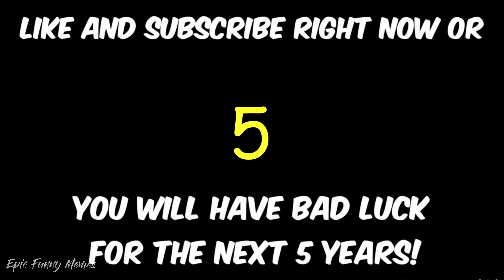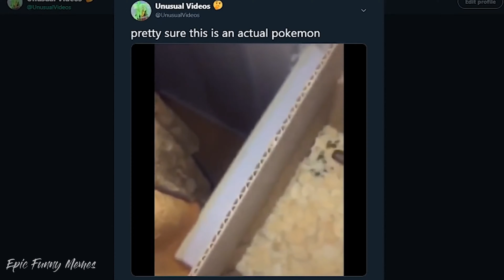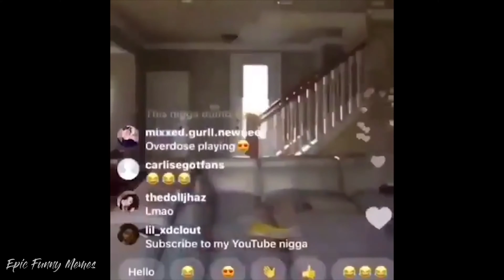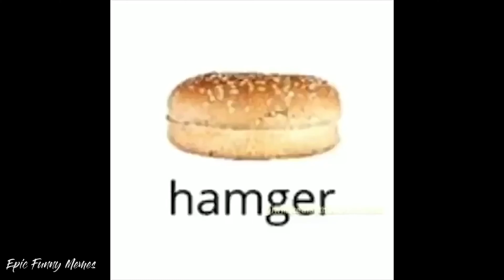EPIC MEMES COMPILATION V2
❤️ Comment "EPIC" if you watched it until the end.

The Best and Funniest Memes of this month compilated in just one video.

Memes for Today:
♦ TikTok Memes
♦ Minecraft Memes
♦ Cute Animals Memes
♦ Cute Cats/Dogs Memes
♦ Super Mario Bros./Nintendo Memes
♦ SpongeBob Memes
♦ Star Wars/Yoda Memes
♦ Marvel Avengers/Thanos Memes
♦ Spiderman Memes
♦ Soccer Memes
♦ Plants vs Zombies Memes
♦ School Memes
♦ Monkey/Gorilla Memes
♦ iCarly Memes
♦ Toy Story Memes
♦ Screaming Cat/Dinosaur Memes
♦ Cute Hamster Memes
♦ Twitch Livestreams/Rage Memes
♦ McDonald´s Memes
♦ Tyler 1 Rage Memes
♦ Dark Souls - You Died Memes
♦ Get Stick Bugged lol Memes
♦ Fortnite Banned on Mobile Memes
♦ Avatar: The Last Airbender Memes
♦ FlightReacts Memes
♦ Christopher Columbus Memes
♦ Monsters Inc. Memes
♦ Stickman Memes
♦ Drake Memes
♦ The Joker/Mark Hamill laughing Memes
♦ Happy Wheels Memes
♦ Indian guy: Hello, I´m under the water Memes
♦ EDP445 Memes
♦ Dead Or Alive - You Spin Me Round (Like A Record) Memes
♦ TikTok gets banned Memes
♦ Wendy´s Memes
♦ Aight, I´m boutta head out Memes
♦ Mr. Postman Memes
♦ Uwe Baltner Memes
♦ Soulja Boy Memes
♦ Pringles Memes
♦ I'm ´bout to try my smoothie Memes
♦ Airplane Memes
♦ Fat Ass Cat in a Tuxedo Memes
♦ and some other unexplainable stuff